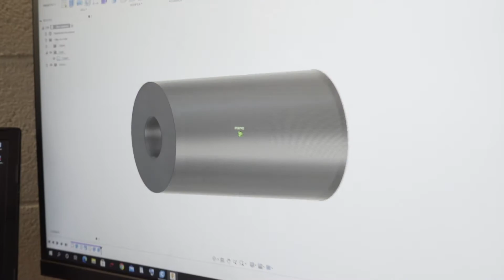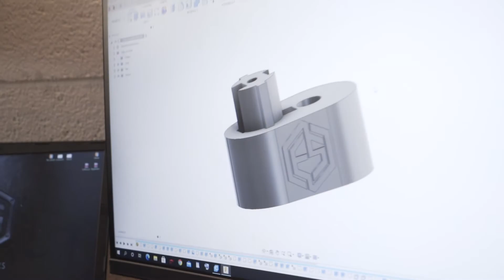ESCWorks : a typical work day 👊